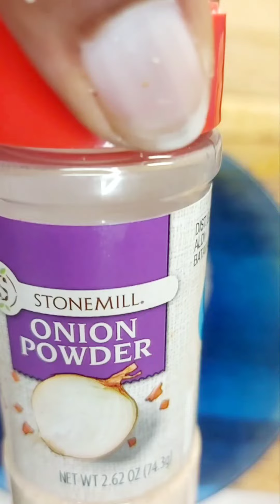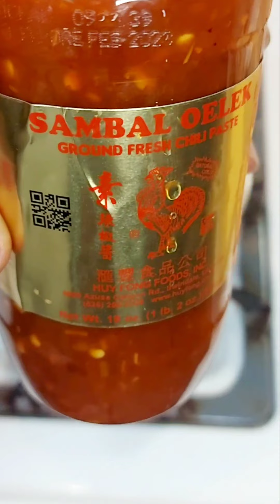I can't believe this dish turned out like this 😇😱!!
This quick and simple hot and spicy seafood dish has all the flavors that goes well with the heat. It is fingerlicking good. To get the good flavor use your favorite powder seasoning on the seafood and hot sauce of your choice to bring spicy flavor. To cut down on the heat use honey or sugar in the sauce.

Shopping List

shrimp
Scallops
tuna
bell pepper
chicken broth
creole seasoning
pimento seed
garlic
thyme
green onion
fish & meat sauce
Maggi season
onion powder
tapatio hot sauce
crushed pepper
chili paste
smoked paprika
onion
old bay
liquid smoke
oil
black pepper